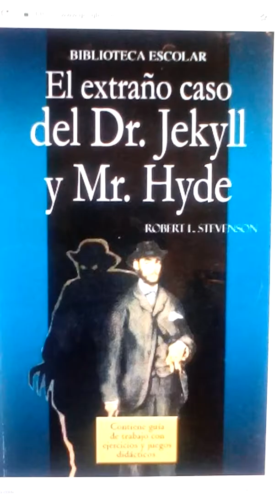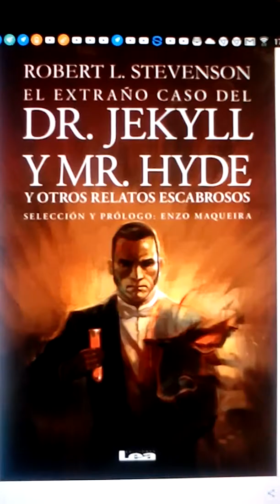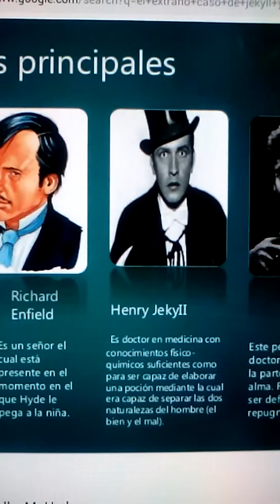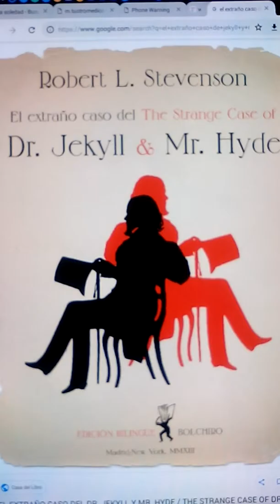El extraño caso del Dr. Jekyll y Mr. Hyde